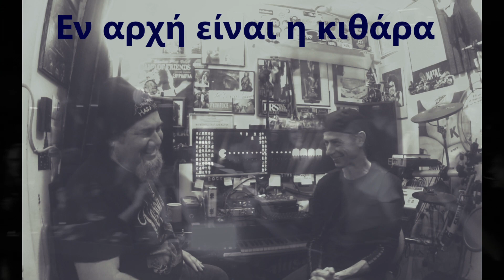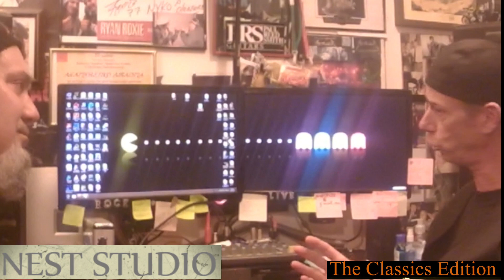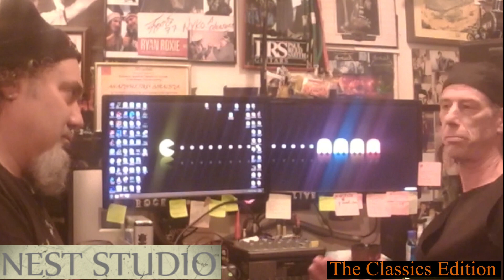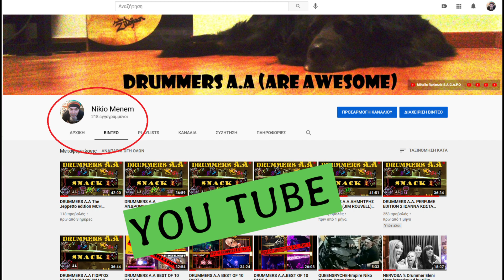DRUMMERS A.A ΣΙΜΟΣ ΚΟΚΑΒΕΣΗΣ Snack 23 THE CLASSICS EDITION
Ο Σίμος Κοκαβέσης, ανακατεύεται με τον Niko Menem! Guitarist icon Simos Kokavesis is messing with Niko.

Just a note for my friends abroad! Because the language in this interview is in Greek, you can enjoy watcing Simos and his band playing between the talk.  You are free to write whatever comment you feel like and press any button! Thanx a lot my friends.

Ο Σίμος Κοκαβέσης έρχεται να μας θυμίσει τον συνδυασμό που απαιτείται για να χτίσεις την καλλιτεχνική σου ιδιότητα. Αγάπη για το όργανο, μελέτη και βέβαια αφοσίωση. Και όταν πετύχεις αυτό το τρίπτυχο, τότε οι μουσικοί με τα ίδια χαρακτηριστικά είναι εκείνοι που θα σε πλαισιώσουν για ένα ουσιαστικό και μεγάλο ταξίδι στον κόσμο της μουσικής.  Είναι άνθρωπος με απίστευτη γνώση και μεγάλες εμπειρίες που πολλοί θα ζήλευαν. Αποτελεί ίαση το γεγονός να ακούς να μιλάνε τέτοιοι καλλιτέχνες και βέβαια να τους παρακολουθείς επί σκηνής. Συνεργάζεται με πλειάδα αξιόλογων μουσικών και για όποιον δίνει σημασία στις λεπτομέρειες μουσικής αντίληψης και συμπεριφοράς που απορρέει πίσω απο την συζήτηση μας, τότε μάλλον έχει ανακαλύψει την μία άκρη του ουράνιου τόξου!